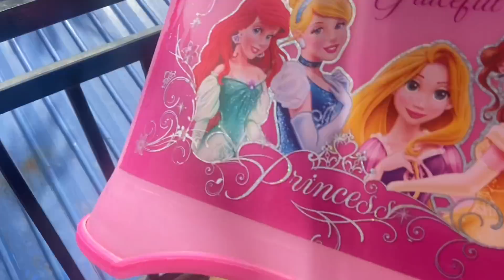Do not laugh 😂 | Daily Vlog 155 | NL Vlogs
Do visit my Facebook Page and follow